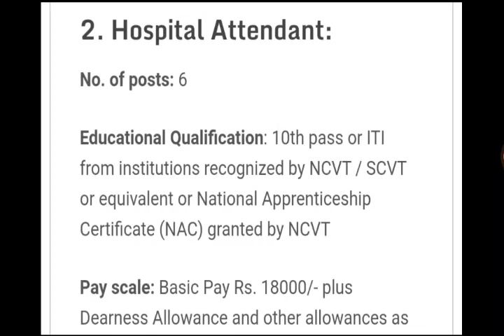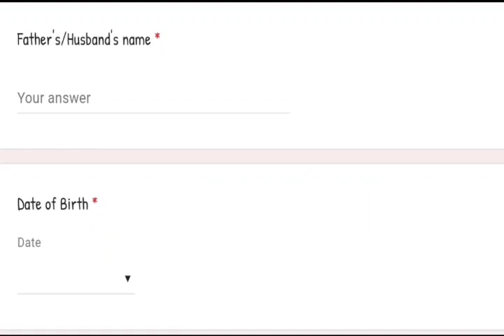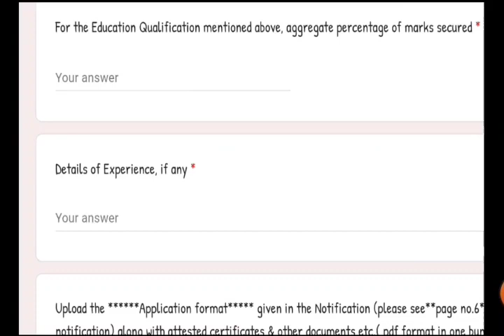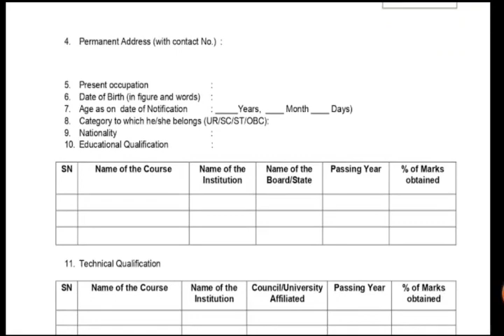Latest Assam Government Job Recruitment 2021 | Assam Job Information | Job Notification | Job News